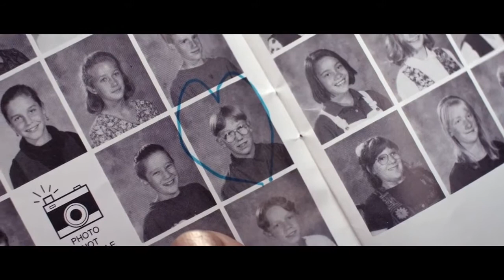How UFC Fighter Cat Zingano Began and Ended Her Love for Wrestling | Alpha + Omega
From executive producers Tom Brady, Michael Strahan and Gotham Chopra, Religion of Sports takes an raw and emotional look at UFC fighter "Alpha" Cat Zingano's journey -- weaving in her childhood, the beginning of her love for combat sports, rise to her UFC 17 and UFC 178 victories, her historic UFC 184 14 second loss to Ronda Rousey, and her own emotional journey with the loss of her husband and training partner,  Mauricio Zingano.

We pull back the curtain on Cat Zingano's fight, both inside the octagon and outside the octagon.